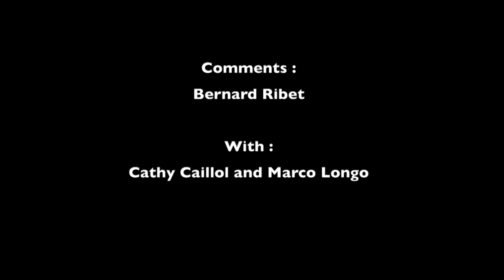Robert Rossi - "Sol Muisca" (Colombia)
Colombia 2020 - Pictures and editing : Robert Rossi - Comments : Bernard Ribet - With : Cathy Caillol and Marco Longo